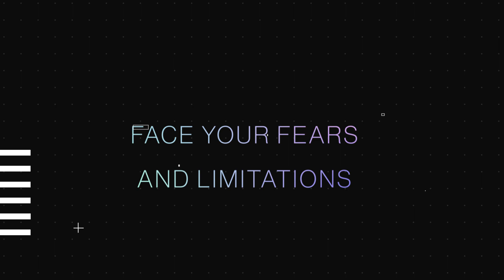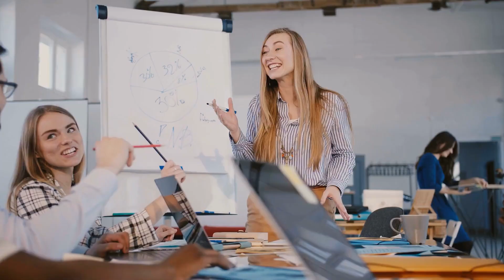How to Find Your TRUE POTENTIAL! | Carl Jung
Hello there, and welcome to The Improvement Journal! Finding your true potential in life can be a journey which requires introspection, self-awareness, and a willingness to try new things. And in this process, you can discover your innate abilities, talents, passions, goals, and dreams with true purpose and intention. So in today's video, renowned psychoanalyst Carl Jung will be sharing what is essential to finding your personal growth and fulfillment.